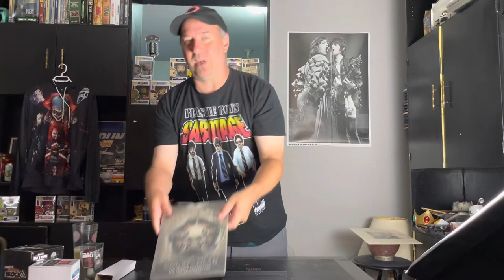Horror Movie Mystery Box Unboxing Dedicated to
Mystery Box of a Deadly Nature. Awesome Horror Scores.